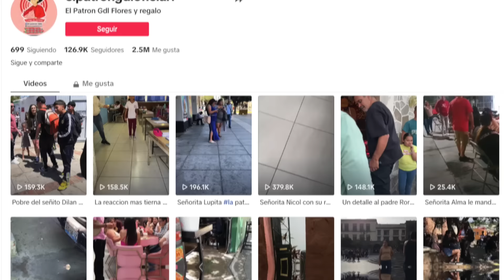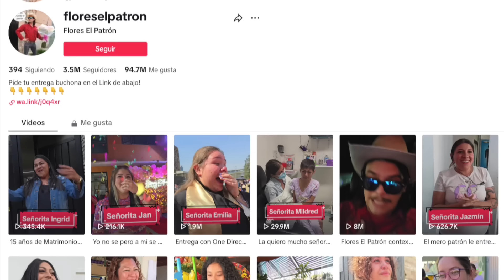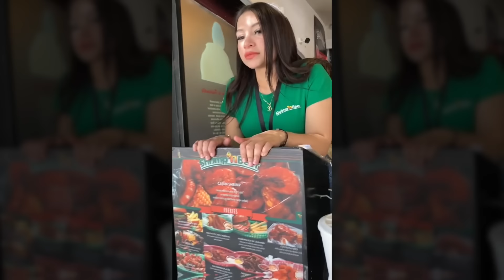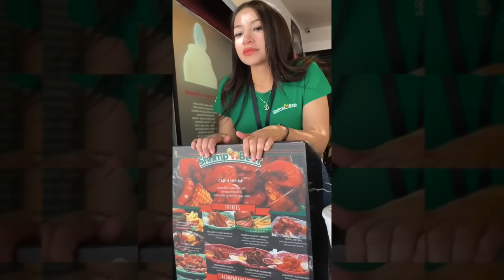CHICA HUYE al recibir FLORES del PATRÓN en su TRABAJO